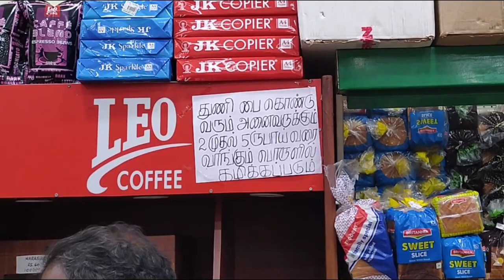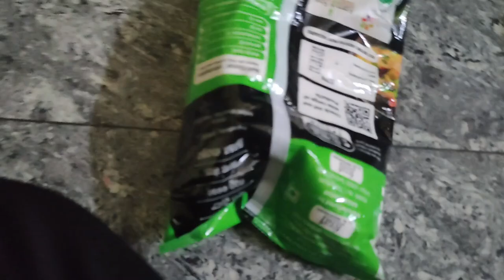newyear #2022 | Bachelor's New Year 2022 | Cake Baking | KaM-MaN's Cooking | Funny Gang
Hello Guyz. ! Once again happy to see you all through our video. Here we have cooked Cake by Bake in New Year 2022 night with our gang(Friends from School). The night full of fun and happy. Hope you guys also enjoy the video with us.